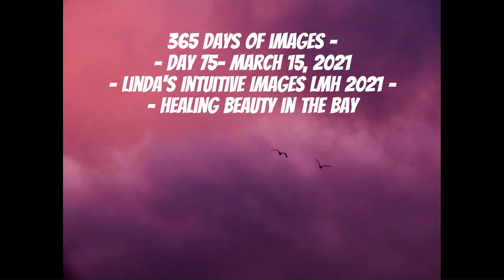365 days of images - - Day 75- March 15, 202 - Healing Beauty in the Bay - Walking to Heal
365 days of images - - Day 75- March 15, 2021 - Linda's Intuitive Images LMH  -- Healing Beauty in the Bay

The blog said that day, "I feel very lucky to live in a place that I can get up and walk to the shoreline.  The healing energy of the ocean is amazing and I have been soaking up as much as I can.  The morning is my favorite part of my day.
This morning the clouds turned deep colors and the gulls were my constant companion"